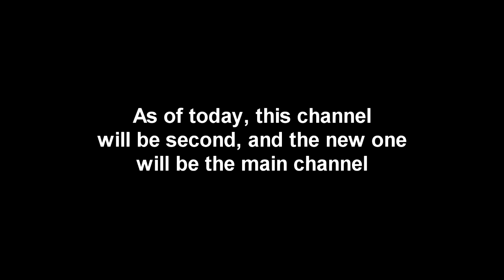Lord Astral Moving to New Channel Announcement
Well technically it was created before this channel, but this channel will be my secondary channel. I will decide in the future what I will use this channel for. As of today, The lord astral name is moving to a new channel.

If you don't there will be no new uploads for you to watch.